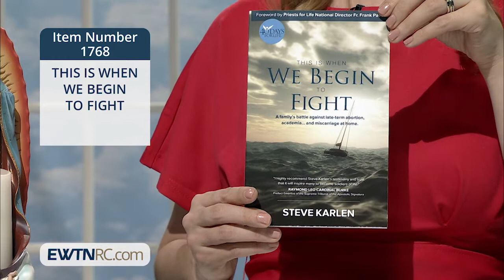1768_THIS IS WHEN WE BEGIN TO FIGHT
1768_THIS IS WHEN WE BEGIN TO FIGHT